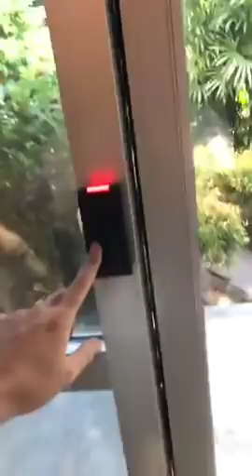นัน อนันต์ อาศัยไพรพนา พี่เต้ยแวะมาทักทายให้หายคิดถึงครับผม